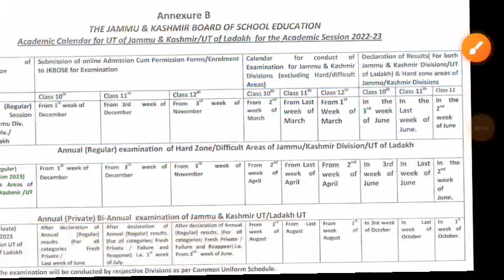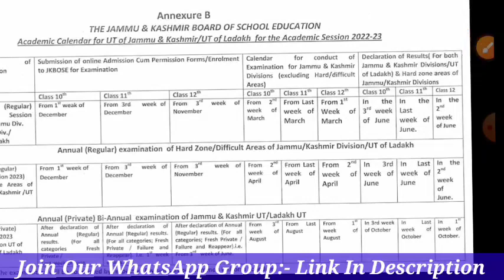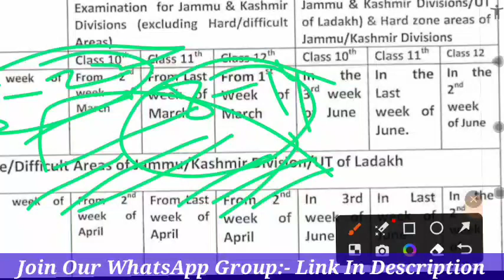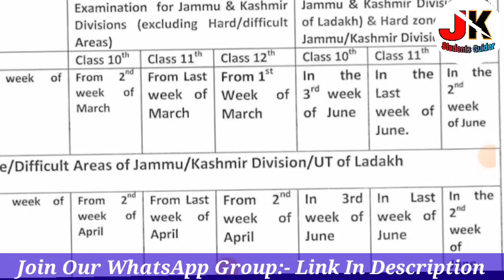JKBOSE 10th 11th 12th Result Update | Timeline Kay Hai ?